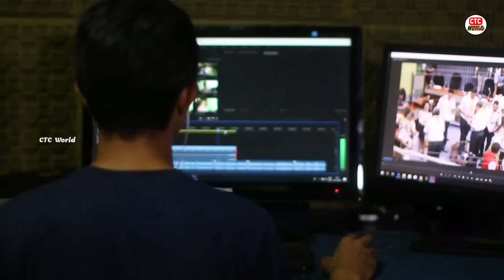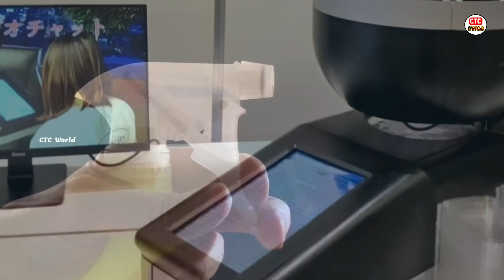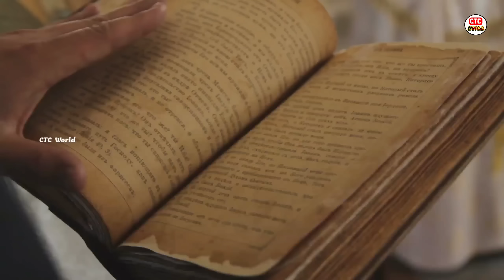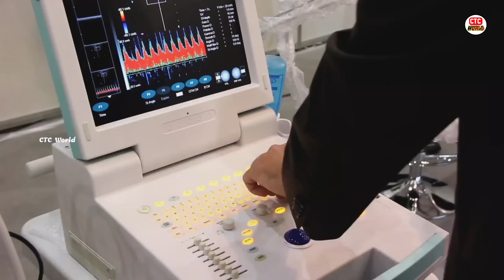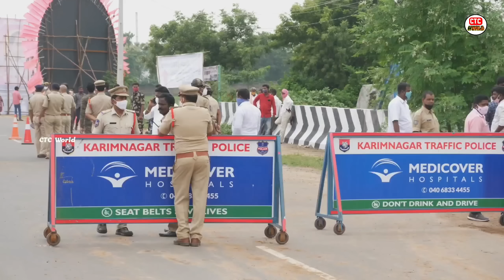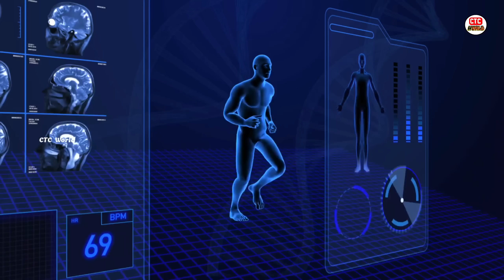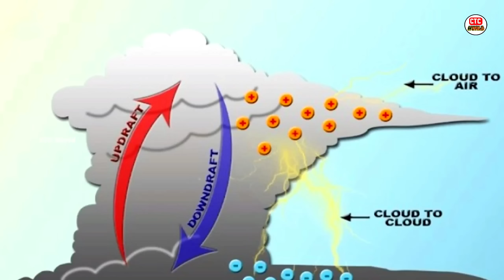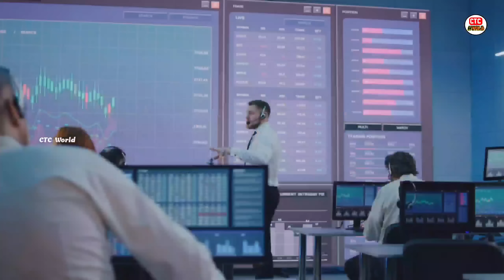Top 10 Interesting Facts In Telugu |Amazing Facts new | Unknown Telugu Facts Ep-01 | CTC world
For any business related matter please contact